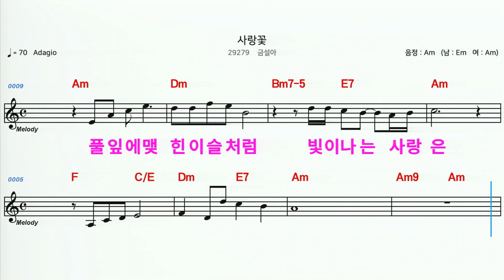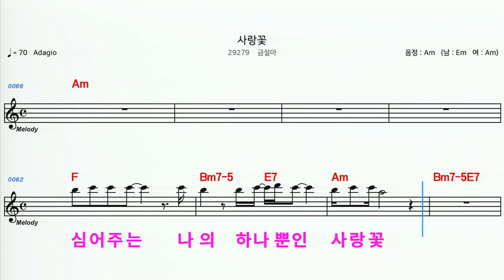(MR) 29279 사랑꽃 - 금설아